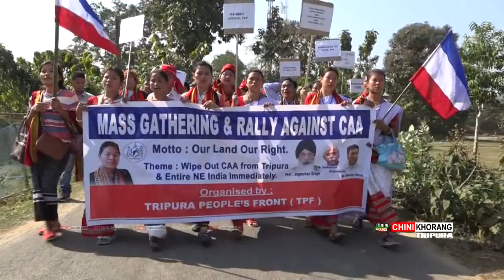TPF ORGANIZED MASS GATHERING & RALLY AGAINST CAA AT TULASIKOK